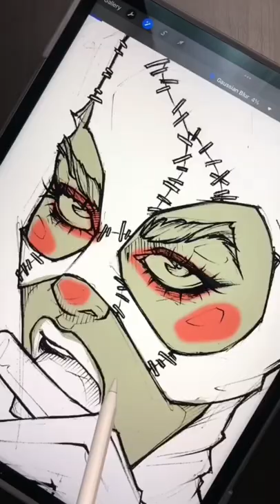Hear Me Roar | Catwoman digital art